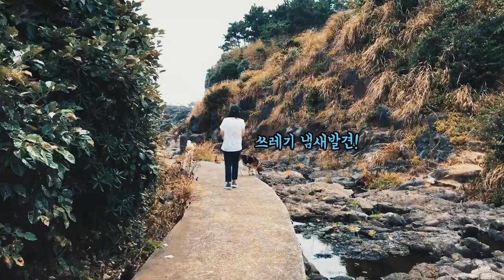아일랜드로 강아지 산책을 갔다?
제주에서 아일랜드로 가는 직항이 생겼다?
산책하다 만난 아일랜드 더블린 같은 풍경
이게 제주에서 개와 함께 산책하는 맛 아닐까요?

내 이름을 호의적의 호이라고 지어줬다개

호삼이애오.